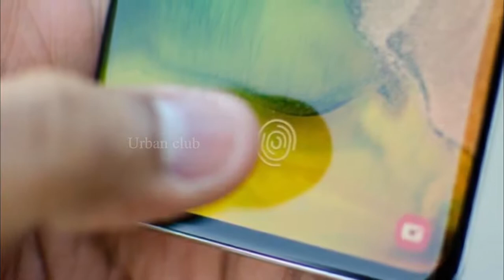நாகையில் தனிமையில் வீட்டில் இருந்த பெண்ணிற்கு நடந்ததை பாருங்கள் | Urban Club | Tamil News